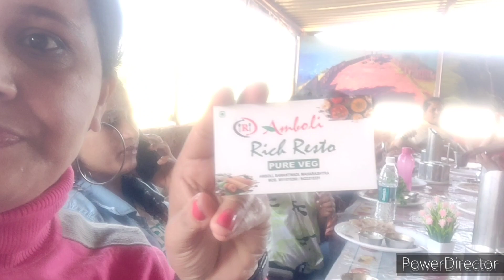'KAVALESAD' MOST PEACEFUL PLACE IN MAHARASTRA /Family Trip